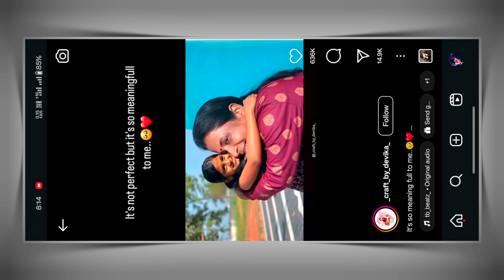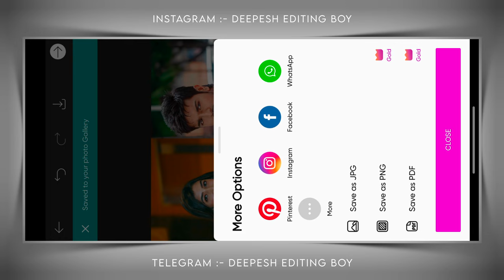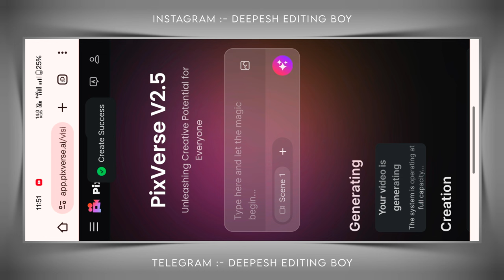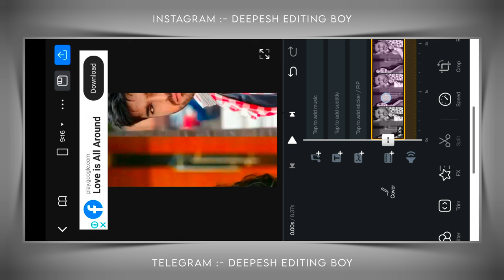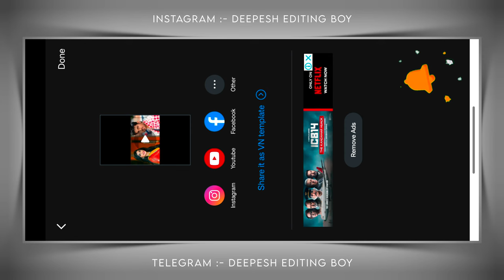2 Photo 3D Hug Video Generate | Luma Ai Couple Photo To Hug Reels Video Editing | Instagram Trending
2 Photo 3D Hug Video Generate | Luma Ai Couple Photo To Hug Reels Video Editing | Instagram Trending

Luma ai 3D Video Generate

Trending 2 Photo Couple Hug Video Editing | Luma Ai Couple Photo To Hug Video Editing